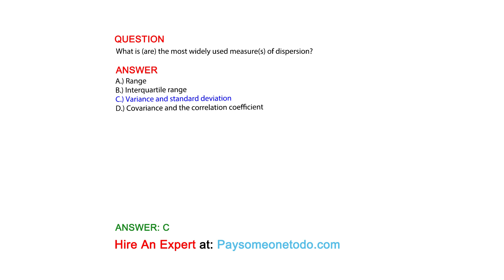What is (are) the most widely used measure(s) of dispersion?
QUESTION

ANSWER
A.) Range
B.) Interquartile range
C.) Variance and standard deviation
D.) Covariance and the correlation coefficient